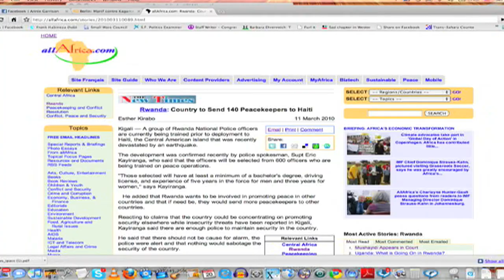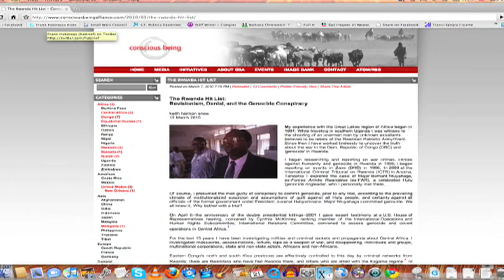KPFA News: Rwandan Police in Haiti, 03.15.2010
The Rwanda New Times reported, on 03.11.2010, that 140 Rwandan Police are undertaking special training to serve as peacekeepers in Haiti.  I reported this story for the San Francisco Bay View, National Black Newspaper, on 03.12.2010, and on KPFA Radio News on 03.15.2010. This is the KPFA Radio News report